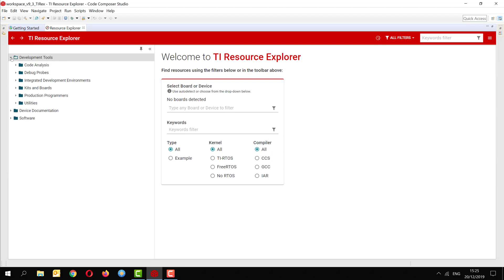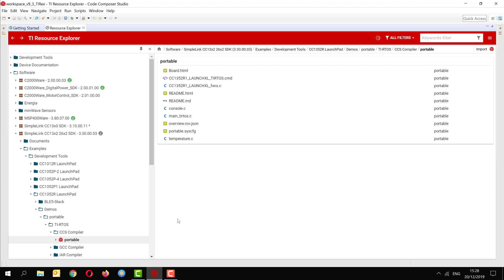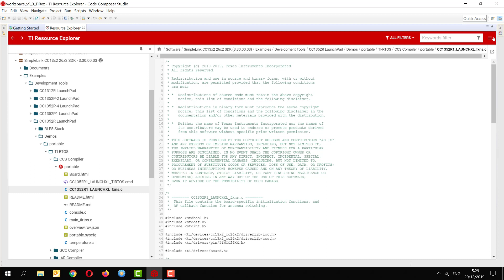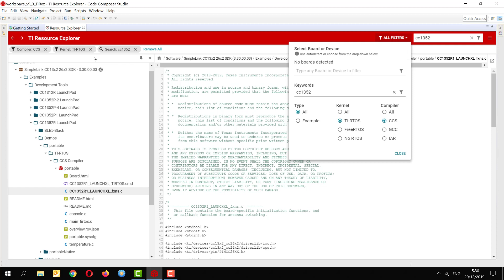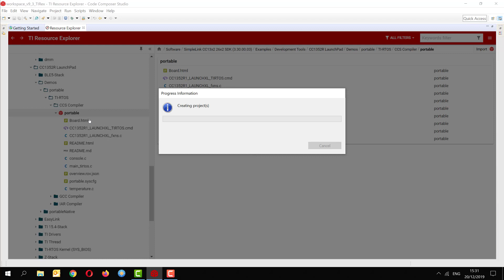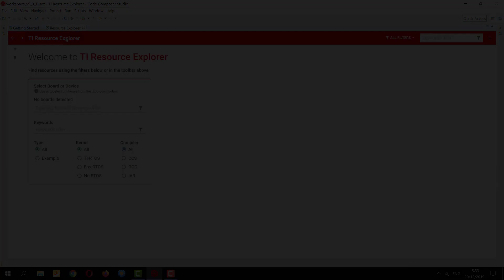Exploring the TIRex version 4 in CCSv9.3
Brief overview about TI Resource Explorer 4 present on the new Code Composer Studio 9.3.